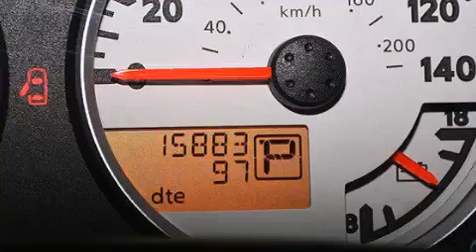2014 Nissan Frontier Para La Venta en Palm Beach FL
Haz clic aquí para ver el precio Hemos tenido el honor de servir a la zona de Lake Worth fl , le prometemos que su experiencia superará sus expectativas ! Year : 2014 Make : Nissan Model : Frontier Engine : Motor con 6-Cil de 4.0L Trans . : Transmisión Automática de 5 Velocidades Millaje : 15,879 Stock : 85816A Offleaseonly.com 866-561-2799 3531 Lake Worth Rd Lake Worth , fl 33461